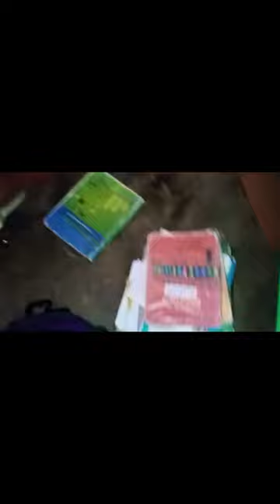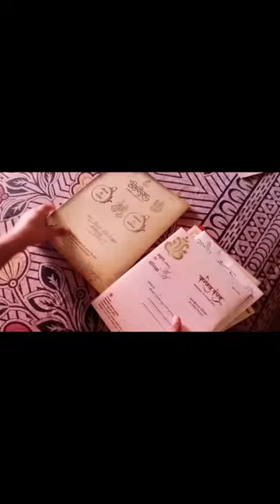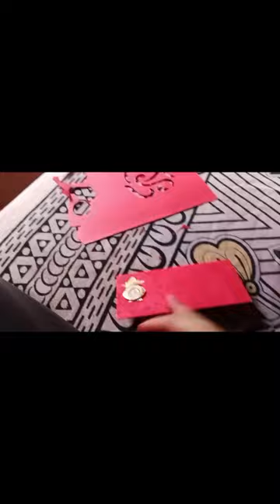Aaj bhi popat 😄😄youtube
Hello guys 👋

so friends Aaj h 1april or hamara Aaj bhi popat ho gaya 😅😅

guys iss vlog me hamne wedding card se envelope ✉️ bhi banaya h
please comments me jarur bataiyega kesa Bana h envelope.☺️☺️